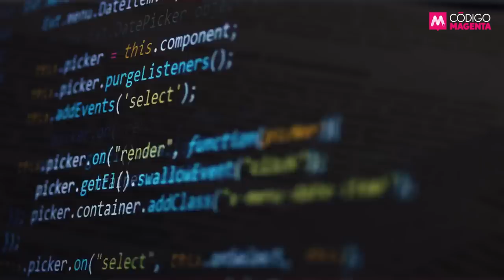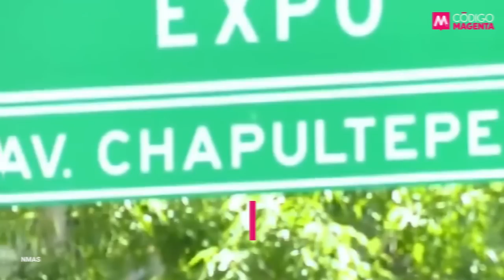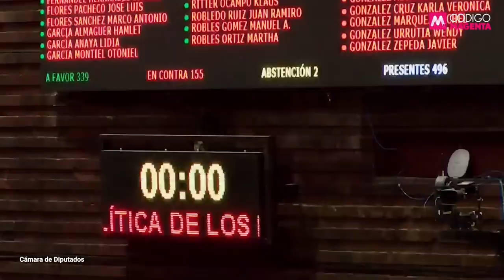Sedena Leaks: Nadie vio nada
⭕️ Los documentos de Sedena Leaks confirman lo que hace meses era un secreto a voces: que elementos del Ejército mexicano juegan un papel fundamental en el mercado negro de armas de fuego y en la protección a los cárteles de la droga.